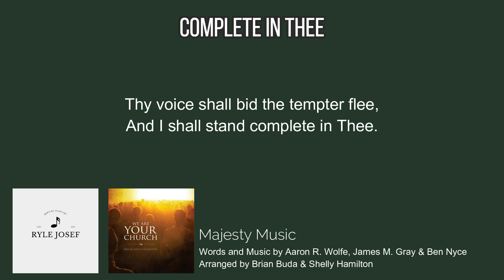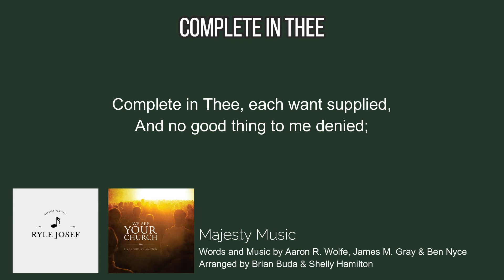Complete in Thee | Majesty Music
"COMPLETE IN THEE"
Words and Music by Aaron R. Wolfe, James M. Gray & Ben Nyce
Arranged by Brian Buda & Shelly Hamilton
Album - We Are Your Church